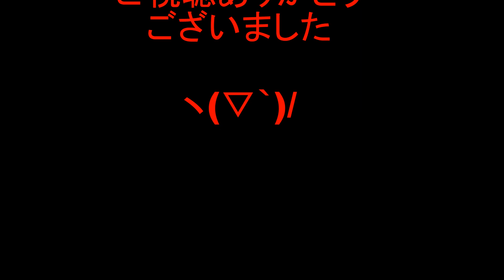納屋で眠る20年前の愛機を救いたい‥？パンダトレノ発掘完了 AE86trueno ハチロクは最高いつかこの子も‥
AE86パンダトレノ‥ココの納屋に入ってずっと不動だったな‥
このチャンネルは素人作業なので歩みは牛歩ヽ(´▽｀)/